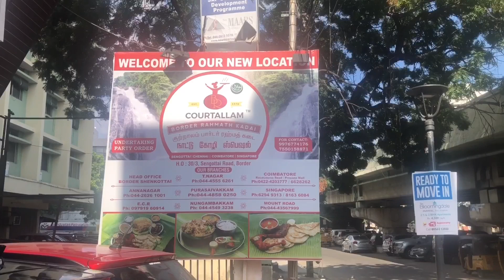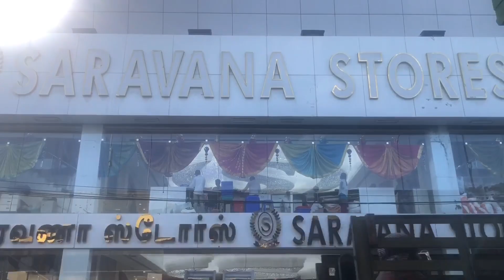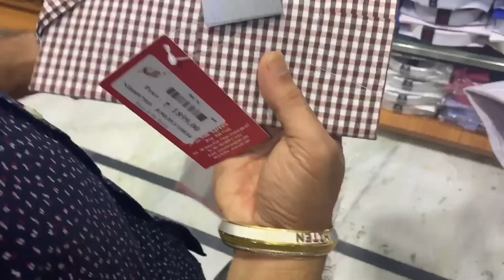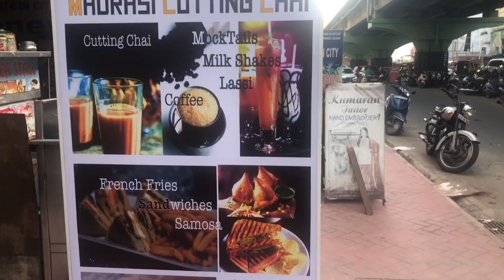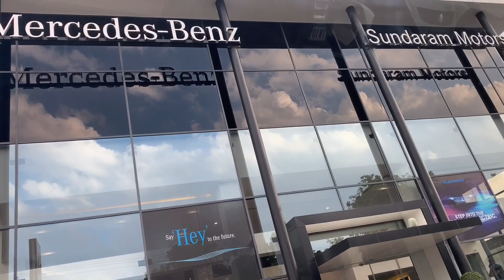DIML|cheenai vlog shopping for my hubby|Benz service centre| pet shop cheenai|reshma rio talks vlog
hi friends today i am sharing day in my life#dimlshopping for my hubby in cheenai,cheenai shopping for my hubby,shopping pet shop#shopping#petshop#cheenaipetshop#cheenaishopping
cheenai shopping,my rio dewarming,my car service centre
Muffasa pet shop ph no: 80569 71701(kiran)
I love cooking,gardening, Fashion, Jewellery and Shopping like every woman. I love to follow the latest fashion, trendy designer models & traditional models too,kitchen gadgets&unboxing new products..I am showing my world in these Vlogs.
Luckily, I have good moral support from my family to start this channel. So, I thought YouTube channel is a good way to reach you all with my creations.
Fortunately, I have your wonderful support from you all.

we will be happy to here from you...